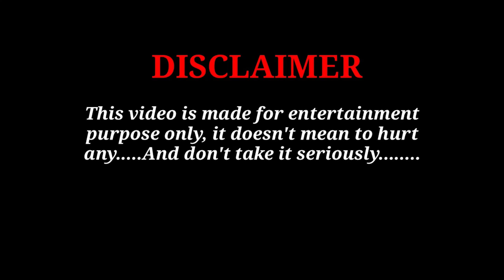MUNCH ADD || ASSAMESE FUNNY DUBBING 🤣🤣🤣|| FLY POL ENTERTAINMENT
This is a funny Dubbing Video